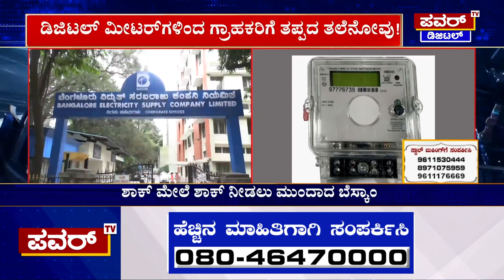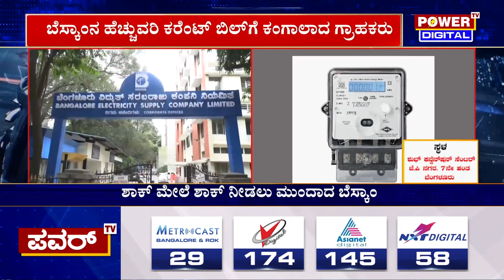Bescom : ಗ್ರಾಹಕರಿಗೆ ಶಾಕ್​ ಮೇಲೆ ಶಾಕ್ ನೀಡಲು ಮುಂದಾದ ಬೆಸ್ಕಾಂ | Bengaluru | Power TV News